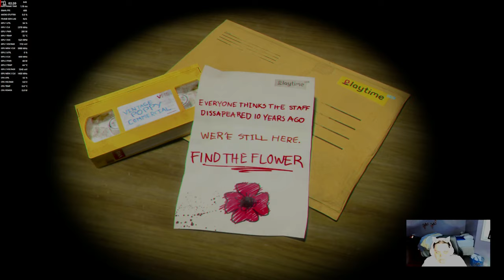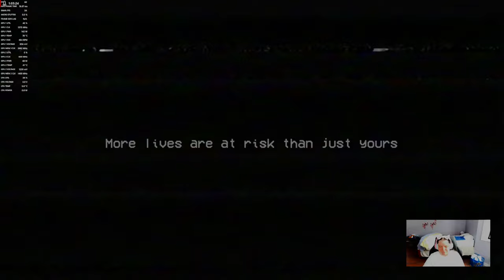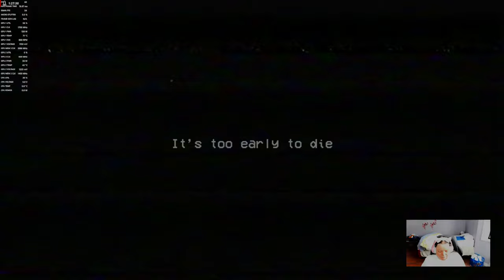Poppy Playtime chapter 1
First time playing Poppy Playtime.